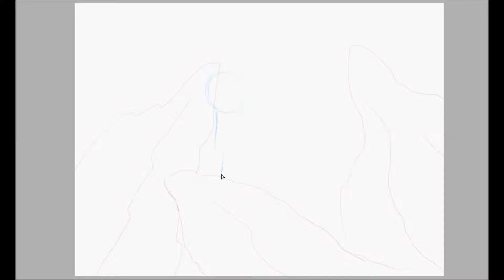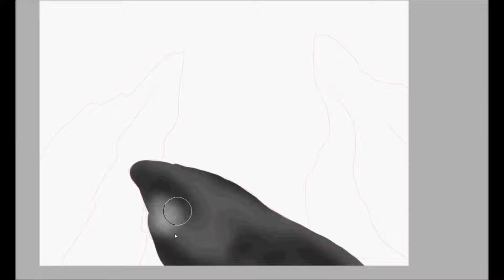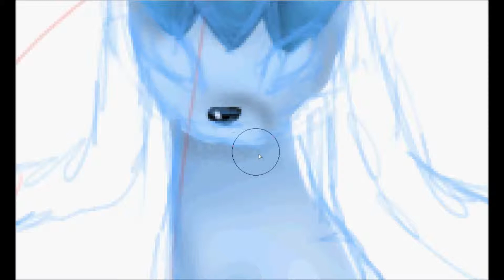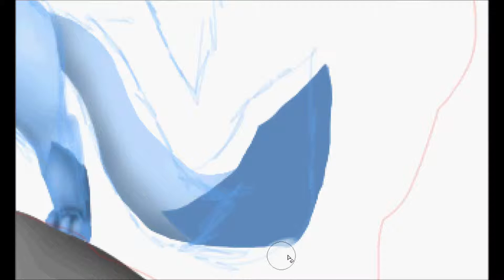Pkmn-Glaceon Blizzard [Speedpaint]